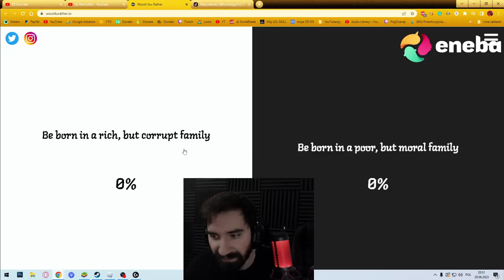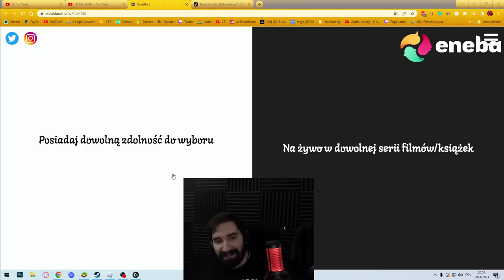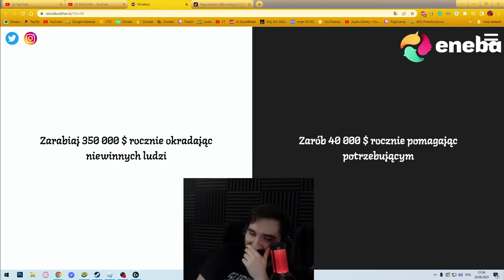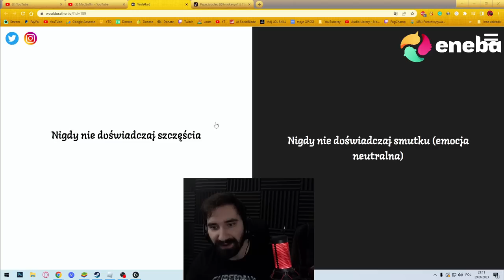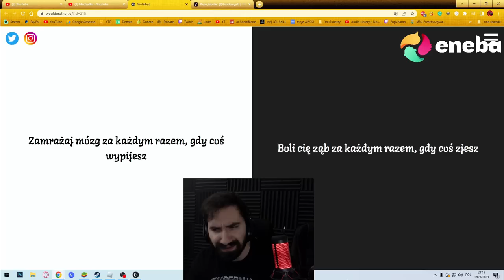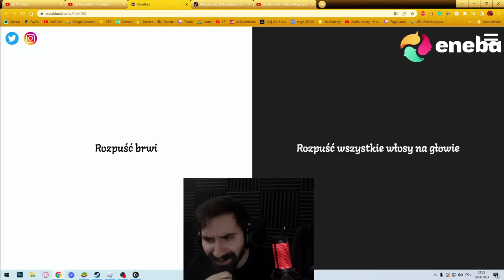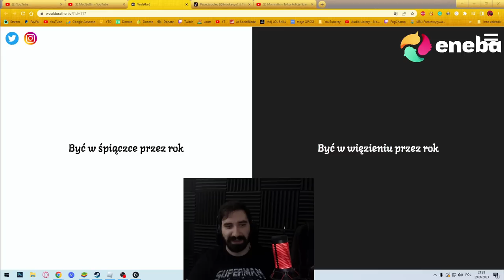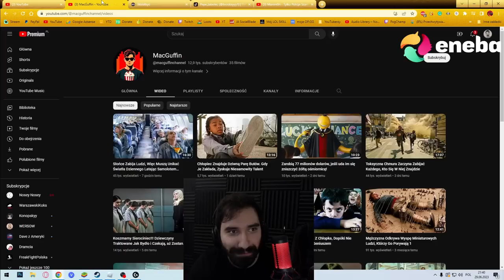WIELKIE WYBORY TO CZY TO *POTĘŻNA ANALIZA CO WYBRAĆ*